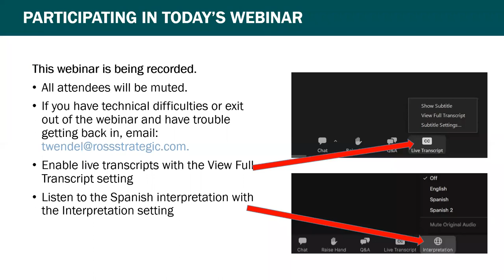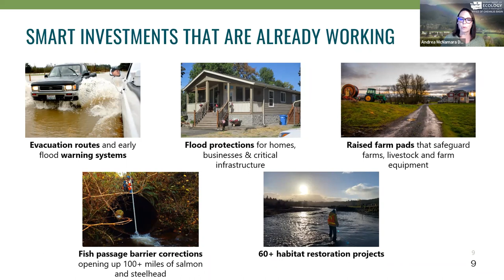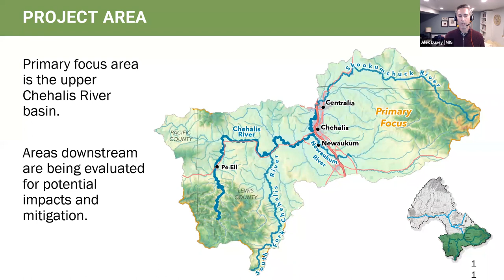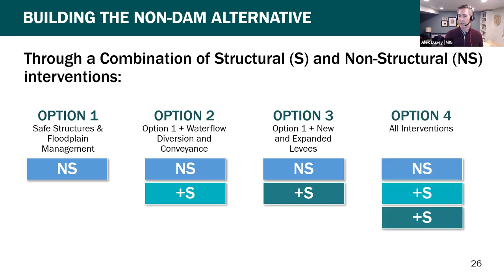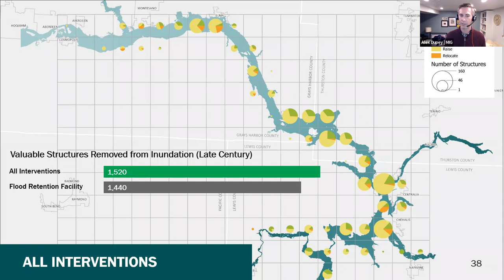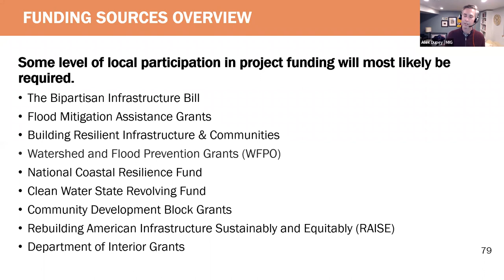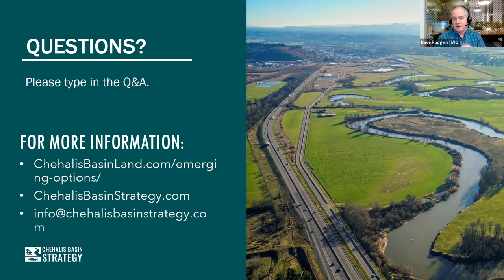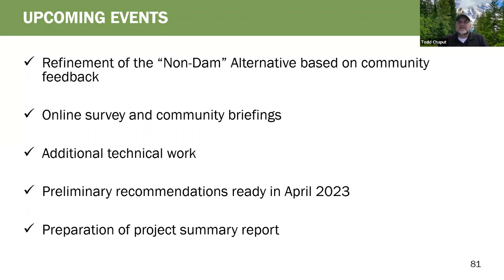Preview the Local Actions Non-Dam Alternatives (LAND)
Reducing flood damage in the Chehalis Basin is a critical issue that requires serious thought and consideration to ensure that we can conserve the Basin’s rich ecosystem.

The Local Actions Non-Dam (LAND) Alternative is a collaborative, community effort to develop an approach to reduce flood damage in the Basin that could be implemented as alternatives to –or in addition– to the Chehalis River Dam proposed by the Flood Control Zone District. The LAND Alternative seeks to provide long-term flood damage reduction while considering impacts on local wildlife, residents and businesses, and cost.

Join the Office Chehalis Basin and key partners for a one-hour informational update on the current options under consideration, including a question and answer session from the community.
Reducir el daño generado por las inundaciones en la Cuenca del Río Chehalis es un tema crítico, que requiere seria consideración para así poder conservar el rico ecosistema presente en esta cuenca.

LAND (conocida en inglés como Local Actions Non-Dam Alternative) es una iniciativa en colaboración con la comunidad para desarrollar Alternativas de Medidas locales Sin Represa, para así desarrollar un plan que logre reducir el daño producido por las inundaciones. Este plan puede llevarse a cabo con o sin la represa del río Chehalis que está propuesta por el Flood Control Zone District. La Alternativa LAND busca obtener una gran reducción del daño ocasionado por las inundaciones a largo plazo, mientras considera el impacto en la vida silvestre local, los residentes y empresas, y el costo del mismo. Súmate a La Oficina de la Cuenca del Río Chehalis (Office of Chehalis Basin) para el seminario web sobre las opciones que ellos están considerando. Esta sesión informativa tendrá una duración de una hora, e incluirá además una sesión de preguntas y respuestas para la comunidad.